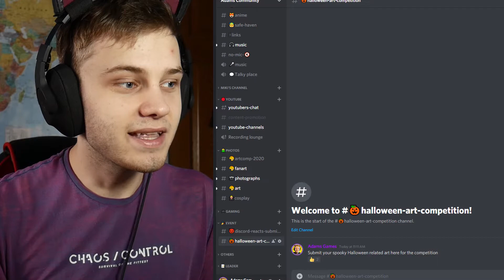ART COMPETITION - HALLOWEEN THEMED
( Entries close on the 4th of November! )

▪️ My Camera

-Outro credit-
Track: Jush. - Fears